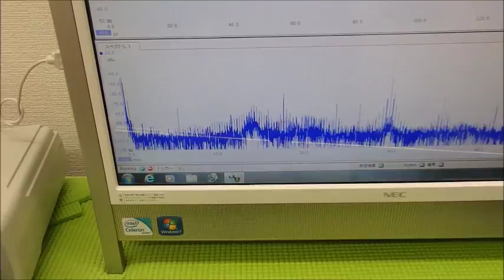表面弾性波を利用した、超音波制御技術 ultrasonic-labo 超音波システム研究所